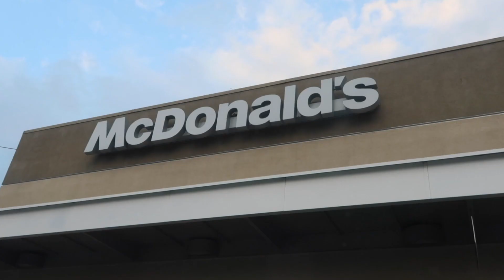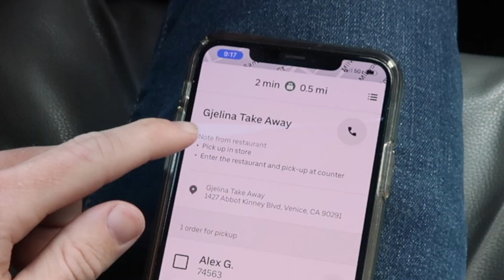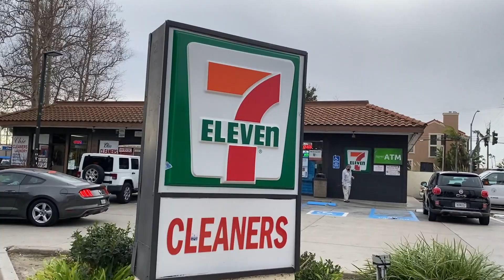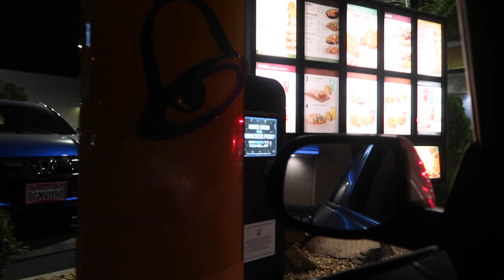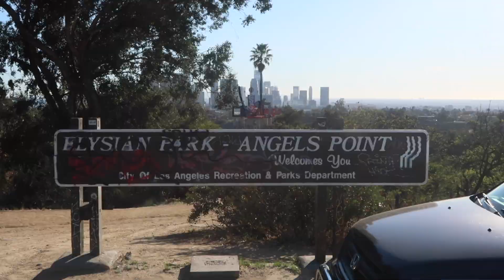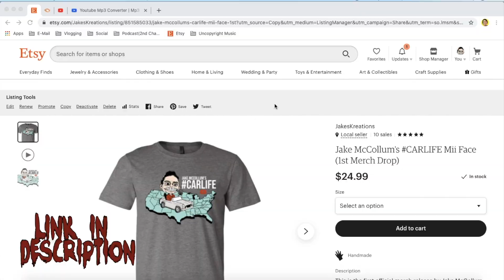Living in My Car | Failing Forward & Enjoying The Process | Working Uber Eats, DoorDash, & Postmates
Get 2-4 FREE Stocks on Webull when you deposit $100 (Free Stocks Valued Up to $1600) ⬇